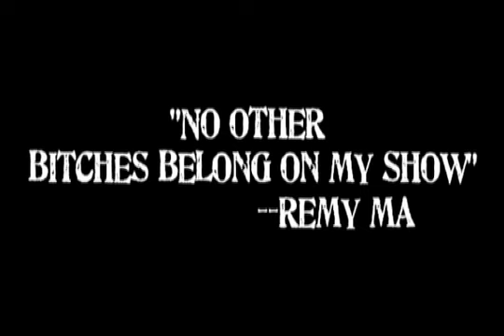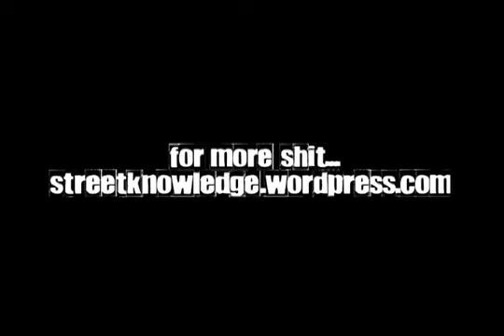REMY MA ETHERS ALL FEMALE RAPPERS(EXCLUSIVE!!!!!)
THE WORLD ACCORDING TO REMY!!REMY MA SPEAKS ON FEMALE RAPPERS. HEAR HER TAKE ON OTHER FEMALES WHO ARE GETTING READY TO PUT OUT NEW MUSIC!! STREET KNOWLEDGE TV!!